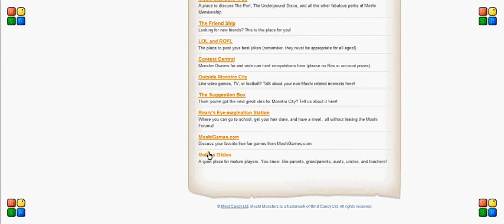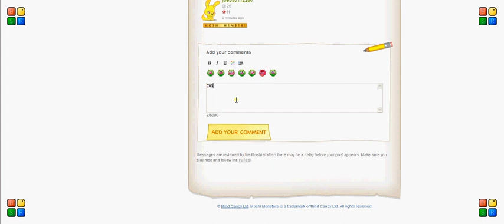buddymeke=playmoshi random rox winner!!!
buddymeke random rox winner omg !!!